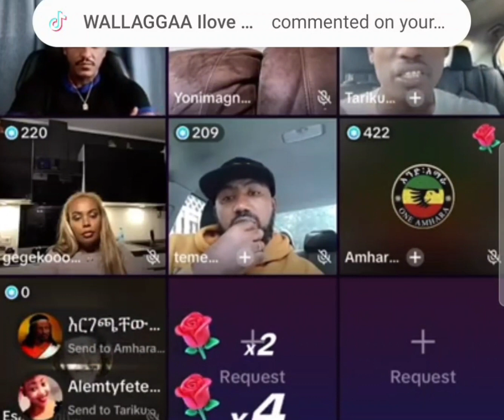Dabuub Fedhii Naannoo tahuu hin qabu jedha Sobduun kun!